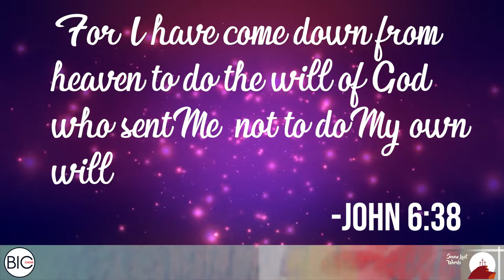Above All - Binakayan IEMELIF Church Choir